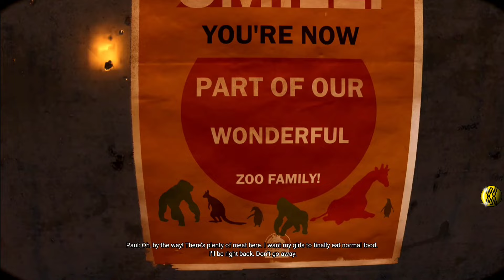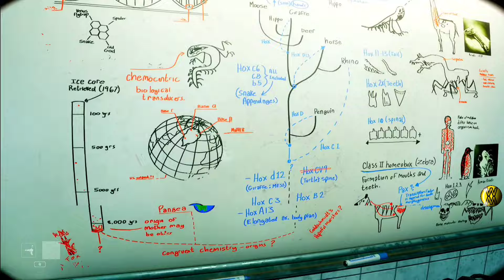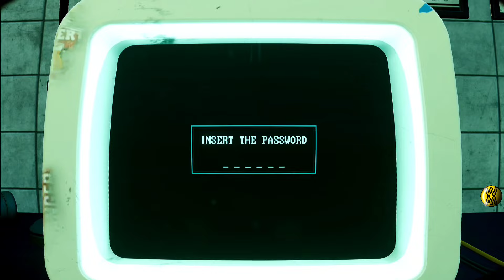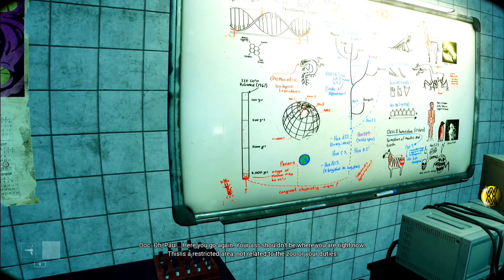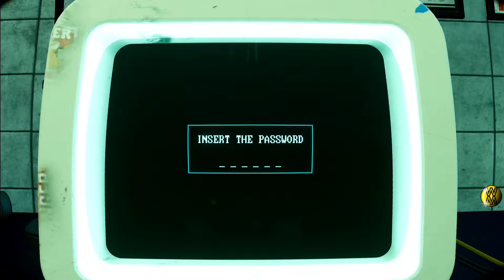Kita Tamatkan Zoochosis Part 3